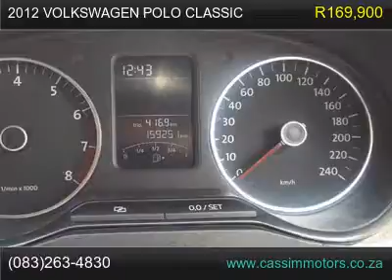2012 volkswagen polo classic